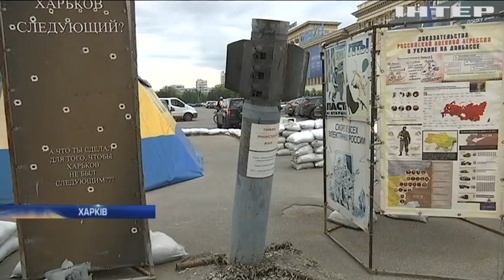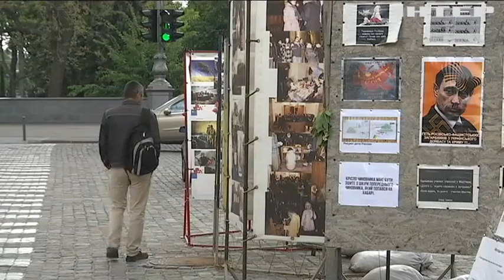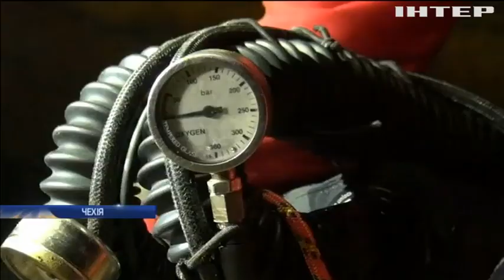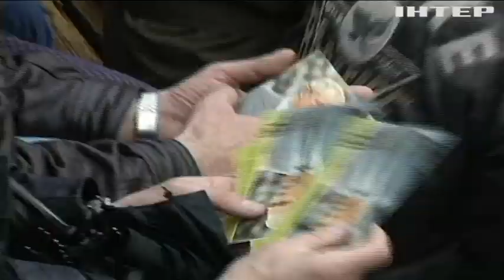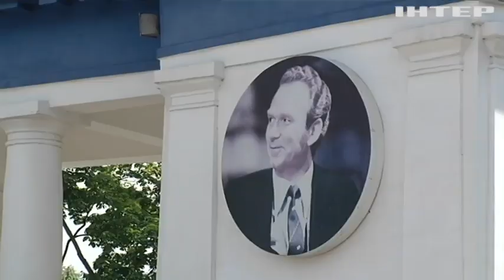Новости 17:45, выпуск за 13 мая 2019 года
Дивіться у цьому випуску: ОБСЄ виявила російські танки на Донеччині. Місія МВФ прибуде до України наприкінці травня. На Львівщині десятки туш свиней псуються просто неба